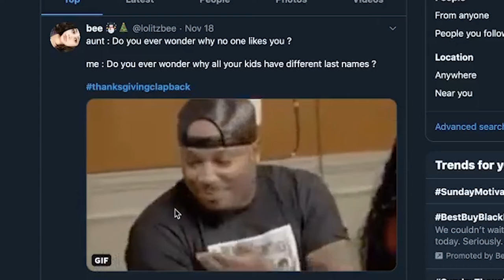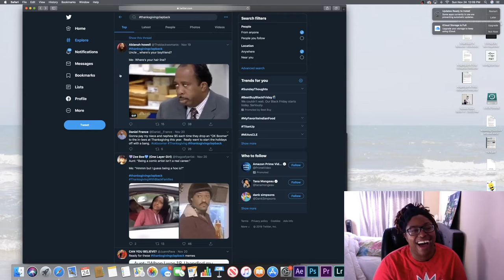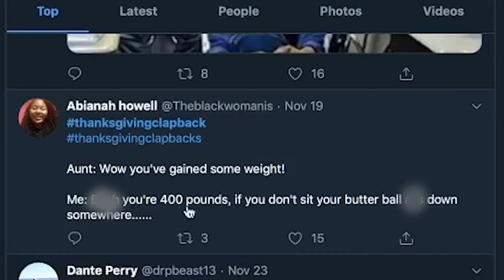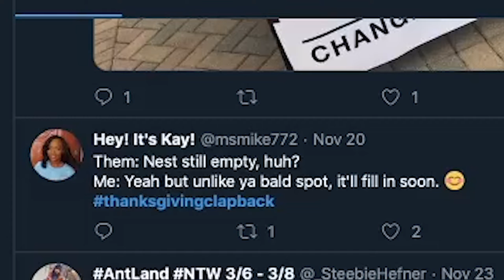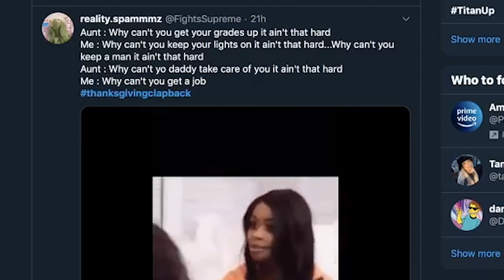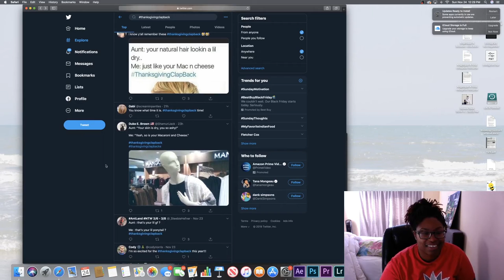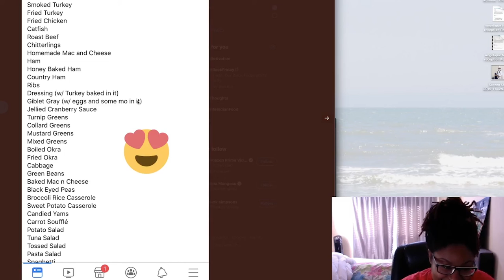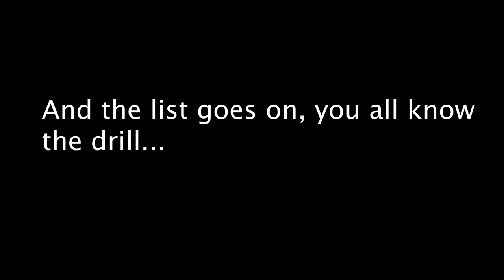Thanksgiving Clapbacks 2019 *Reaction*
Song of the week: This feeling by Alabama Shakes

Thanks @its.eva.d for editing the sound for me!
Intro was fire @thelittlebohemian33